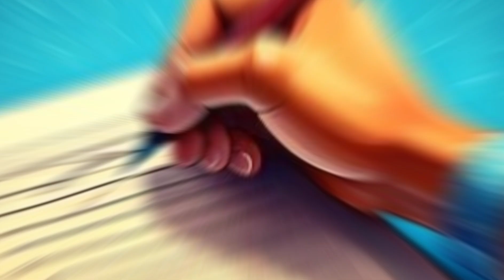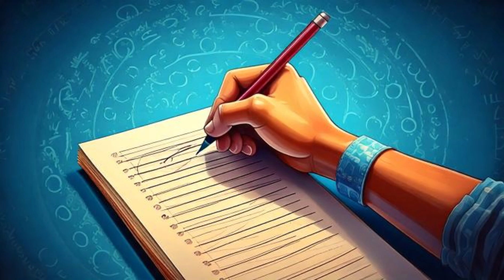How to Overcome Decision Fatigue and Simplify Your Life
Feeling exhausted from making too many decisions throughout the day? You’re not alone. In this video, we’ll explore how to overcome decision fatigue and simplify your life so you can focus on what truly matters.